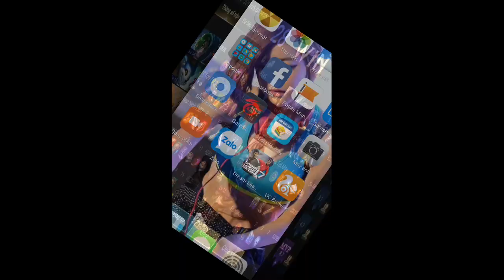[Gcaothu] MẸO phát triển kĩ năng cho Cáo Siêu Thanh Fennik để leo rank DỄ DÀNG - Bí quyết thắng hạng